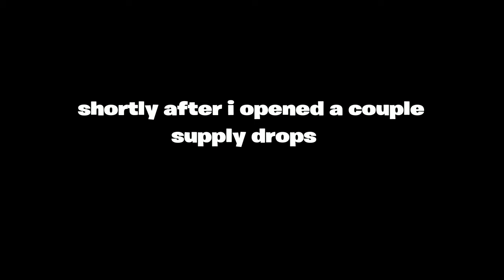Hiting 100 sub's on stream !?! [Stream highlights] Call Of Duty WW2 Supply Drop Opening